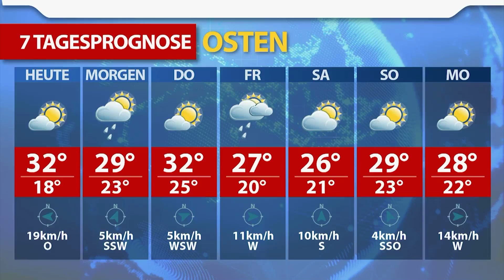Aktuelle Wetterprognose für Dienstag (18.07.2017)